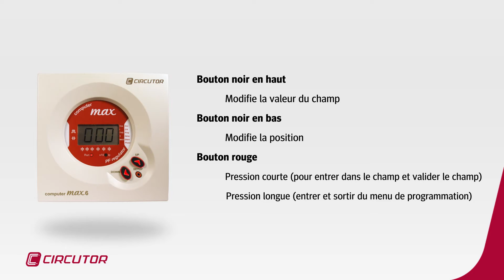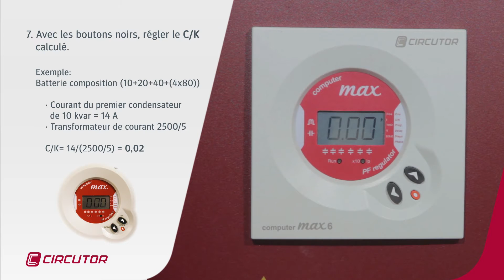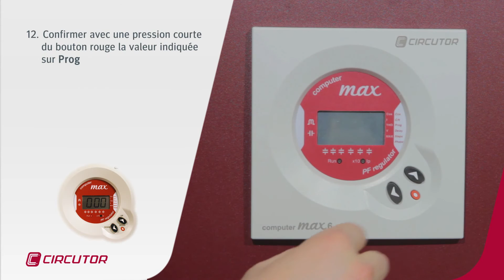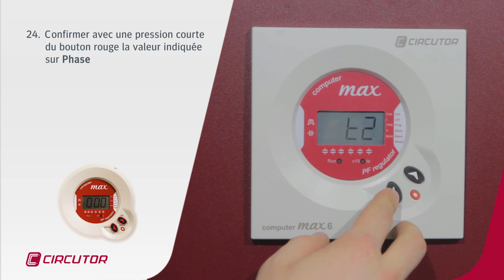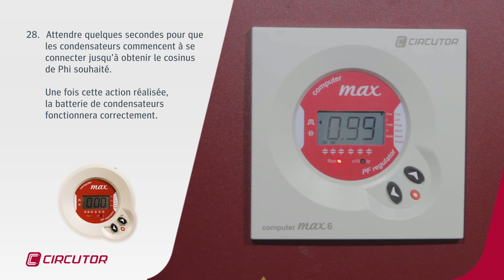Computer Max: Programmation de la batterie de condensateurs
Régulateur d'énergie réactive Computer Max. Programmation de la batterie de condensateurs.